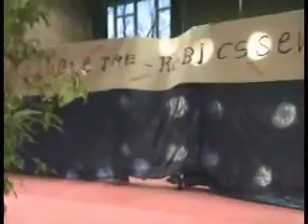The 1st Ultimate Tae Robics Sensation 03.02.07